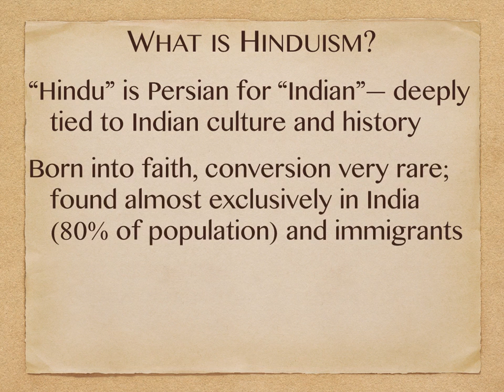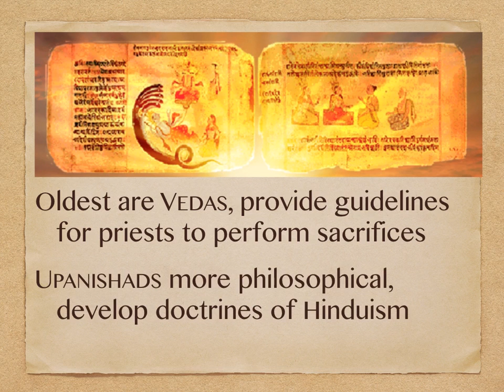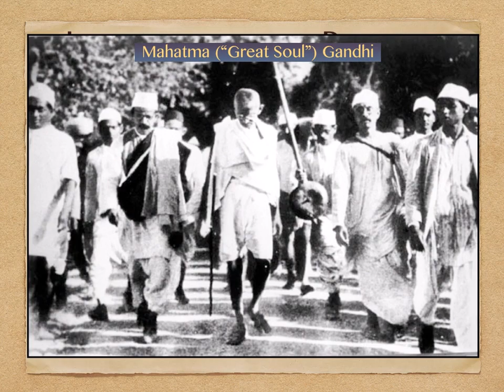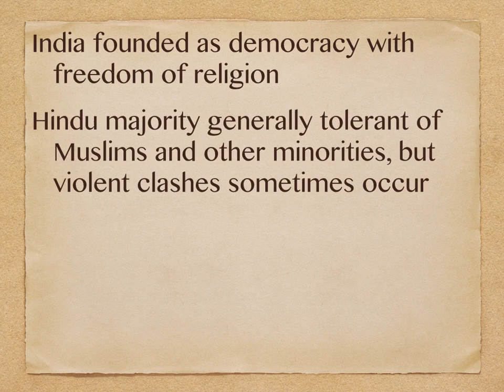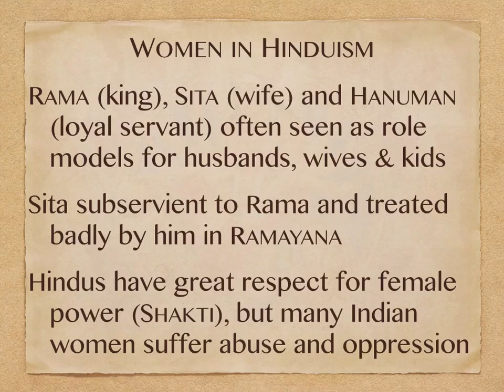What is Hinduism PPT